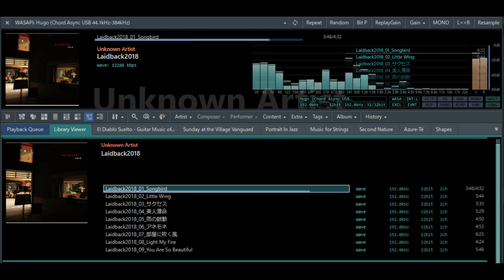井筒香奈江「Songbird」～『Laidback2018』より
再生機器：TuneBrowser(音源：32bit/192kHz)→Hugo→WEコアトランス式Att.→WE101D PP→AXIOM22mk2 & H-70HD(ST)
録音機：TASCAM「DR-100MKⅢ」(24bit/192kHz)